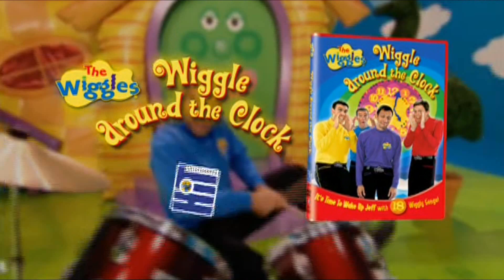The Wiggles Wiggle Around The Clock (2006) Trailer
I am going to be doing it one at a time since two takes too long.